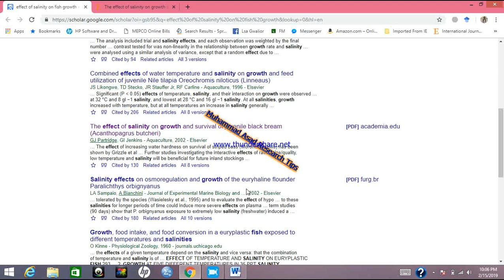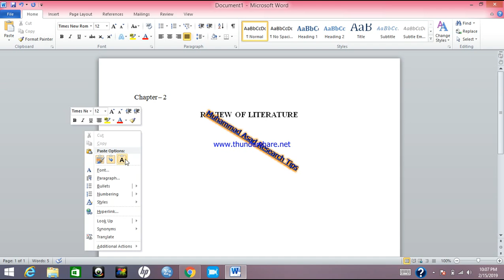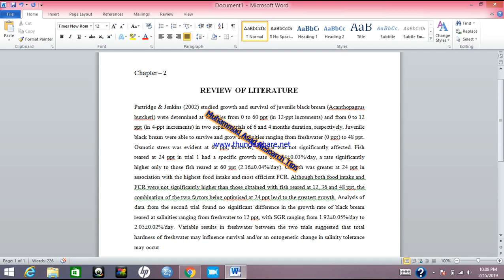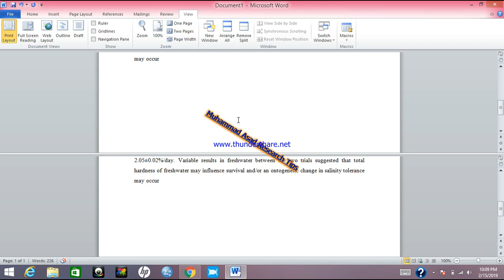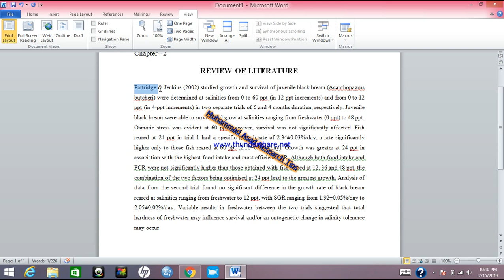LITERATURE REVIEW | RESEARCH | MUHAMMAD ASAD | URDU | PAKISTAN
I PROVIDE SERVICES FOR THE FOLLOWING SEGMENTS OF RESEARCH

✅ THESIS IN BIOLOGICAL SCIENCES
✅ INTRODUCTION OF THESIS | RESEARCH PAPERS
✅ REVIEW OF LITERATURE | THESIS
✅ MATERIALS AND METHODS | THESIS | RESEARCH PAPERS
✅ RESULTS COMPILATION | THESIS | RESEARCH PAPERS
✅ DISSCUSSION TIPS | THESIS | RESEARCH PAPERS
✅ REFERENCES TIPS | THESIS | RESEARCH PAPERS
✅ EXCEL TIPS | URDU RESEARCH
✅ GRAPHS PREPRATION | URDU RESEARCH
✅ STATISTICAL / STAT ANALYSIS | RESEARCH URDU
✅ PAPER SEARCHING
✅ PAPER DOWNLOADING
✅ ANOVA
✅ TUKEYS TEST
✅ DUNCAN TEST
✅ RESEARCH PROPOSAL
✅ PLAGERISM CHECKING

THE STUDENTS OF FOLLOWING UNIVERSITIES MAY CONCERN FOR THEIR RESEARCH

✅ GOVERNMENT COLLEGE UNIVERSITY FAISALABAD | GCUF ✅ UNIVERSITY OF AGRICULTURE FAISALABAD | UAF ✅ BAHAUDDIN ZAKRIYA UNIVERSITY MULTAN | BZU ✅ ISLAMIA UNIVERSITY BAHAWALPUR PAKISTAN | IUB ✅ PUNJAB UNIVERSITY LAHORE | PU ✅ UNIVERSITY OF VETERINARY AND ANIMAL SCIENCES LAHORE | UVAS ✅ ALLAMA IQBAL OPEN UNIVERSITY | AIOU ✅ KHAWJA FAREED UNIVERSITY OF ENGINERING AND TECHNOLOGY RAHIM YAR KHAN | KFUIT ✅ GOVERNMENT SADIQ COLLEGE WOMEN UNIVERSITY BAHAWALPUR | GSCWU ✅ GOVERNMENT COLLEGE WOMEN UNIVERSITY FAISALABAD | GCWUF ✅ THE WOMEN UNIVERSITY MULTAN | WUM ✅ MUHAMMAD NAWAZ SHARIF UNIVERSITY OF AGRICULTURE MULTAN | MNS UAM ✅ GOVERNMENT COLLEGE UNIVERSITY LAHORE | GCUL ✅ UNIVERSITY OF SARGODHA | UOS ✅ UNIVERSIRTY OF GUJRAT | UOG ✅ ARID AGRICULTURE UNIVERSITY ✅ UNIVERSITY OF EDUCATION, LAHORE | UOE ✅ LAHORE GARRISON UNIVERSITY | LGU ✅ UNIVERSITY OF SIALKOT

BRIEF INTRODUCTION ABOUT AUTHOR

MUHAMMAD ASAD IS A PHD FROM GOVERNMENT COLLEGE UNIVERSITY, FAISALABAD. HIS MAJOR FIELD OF STUDY IS ZOOLOGY. HE BELONGS TO RAHIM YAR KHAN. HE  WORKED IN TWO HEC FUNDED RESEARCH PROJECTS FOR TOXICOLOGY ONE FROM THE ISLAMIA UNIVERSITY BAHAWALPUR AND ONE FROM GCUF. HE RUNS A MAGAZINE NAMED AS INSANIAT THAT IS EASILY SEARCH IN GOOGLE PLAY STORE OR FACEBOOK OR YOU TUBE BY SIMPLY WRITING "INSANIAT MAGAZINE" PUBLISHED DIGITALLY IN URDU VERSION. HE IS RUNNING A SMALL DONATION PROGRAM TO HELP THE PEOPLE.

ABOUT US
ANY ONE WHO WANTS TO CONTACT SEND WATS APP ON THIS NO
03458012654 BY GIVING REFERENCE YOUTUBE RESEARCH CHANNEL.
✅ PLEASE DO NOT DISTRUB BY CALLING DIRECTLY.
✅ I WILL RESPOND YOU ON WATS APP AS SOON AS POSSIBLE.
✅ I WILL BE HAPPY TO ASSIST YOU
✅ YOUR RESEARCH PROBLEM WILL BE UPLODED ON YOUTUBE SO THAT EVERY ONE GOT BENEFIT FOR THE SAME PROBLEM SO BE PATIENCE AFTER TELLING YOUR PROBLEM

MUHAMMAD ASAD
RESEARCH TEAM